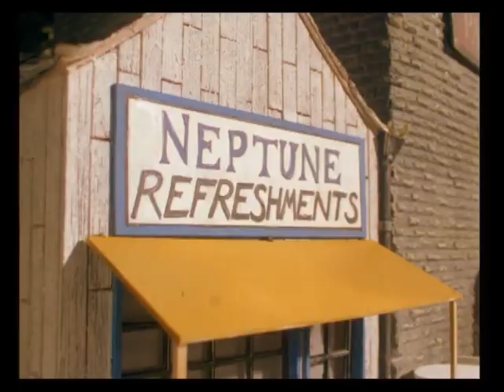Alvin Seville and Friends (Thomas and Friends) S4E7: Blinky Bill and the Refreshment Lady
Here's the seventh episode of the 4th season of Alvin Seville and Friends. Requested by Adam Mullany. Sorry for the long wait, anyways hope y'all enjoy! :)

Plot:
Theodore threatens to leave without Blinky Bill's passengers, including Anne Hughes.

Cast:
Thomas the Tank Engine - Alvin Seville (Alvin and the Chipmunks, 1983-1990) [cameo]
Henry the Green Engine- Theodore Seville (Alvin and the Chipmunks, 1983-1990)
Sir Topham Hatt - Richard Marion "Dick" Daring (The Replacements) [cameo]
Skarloey - Wilbur (Charlotte's Web 1&2) [cameo]
Sir Handel - Dot (Dot Film series)
Peter Sam - Blinky Bill (Blinky Bill the Mischievous Koala)
Coaches - Lady, Drizella and Anastasia Tremaine (Cinderella 1,2&3), Cindy's Stepmother, Ertha and Bertha (The Magic Riddle)
The Refreshment Lady - Anne Hughes (The Iron Giant)

Clips/Year/Companies:
Thomas the Tank Engine and Friends (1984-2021, Britt Allcroft Productions/HiT Entertainment Limited)
Alvin and the Chipmunks (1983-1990, Bagdasarian Productions)
The Replacements (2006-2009, Walt Disney Telelvision Animation)
Charlotte's Web (1973, Hanna-Barbera Productions, Sagittarius Productions and Paramount Pictures)
Dot and the Kangaroo (1977, Yoram Gross Film Studio Pty. Limited)
Blinky Bill the Mischievous Koala (1992, Yoram Gross Film Studio Pty. Limited)
Dot and the Whale (1986, Yoram Gross Film Studio Pty. Limited)
The Magic Riddle (1991, Yoram Gross Film Studio Pty. Limited)
Dot Goes to Hollywood (1987, Yoram Gross Film Studio Pty. Limited)
The Iron Giant (1999, Warner Bros. Family Entertainment)
The Adventures of Blinky Bill (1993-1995, Yoram Gross Film Studio Pty. Limited)